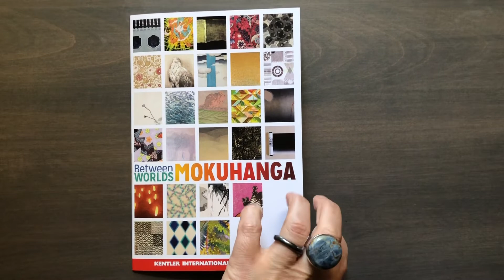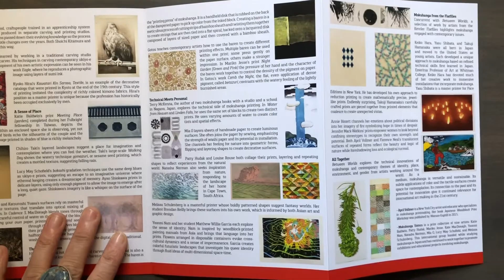Mokuhanga Sisters - A collaboration across continents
For the IMPACT 12 summerofprintandbooks hosted by CFPR, artist Lucy May Schofield (UK) introduces the The Mokuhanga Sisters print collective, formed of nine artists from five countries who met during several Mokuhanga Innovation Laboratory residencies under the shadow of Mt.Fuji, Japan between 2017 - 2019. During 2020 Katie Baldwin (USA), Patty Hudak (USA), Mariko Jesse (USA), Kate MacDonagh (Ireland), Yoonmi Nam (USA), Natasha Norman (South Africa), Mia O (Japan), Lucy May Schofield (UK) and Melissa Schulenberg (USA) kept connected through fortnightly online meetings, collaborating on the project 'Borderless', presented at the International Mokuhanga Conference in Nara, Japan in 2021. The collective has since expanded and evolved, recently presenting the group exhibition 'The world between the block and the paper' at the Southern Vermont Arts Centre of over 150 mokuhanga prints by more than 25 contemporary woodblock printmakers from around the world.